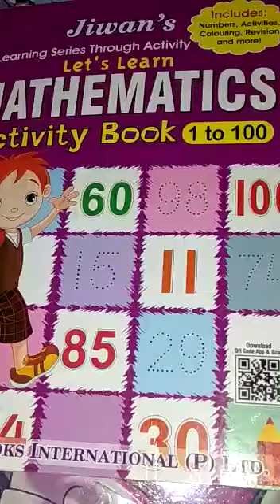Nursery: Maths Activity Book, Page 66, (Number - 43, Written Practice)